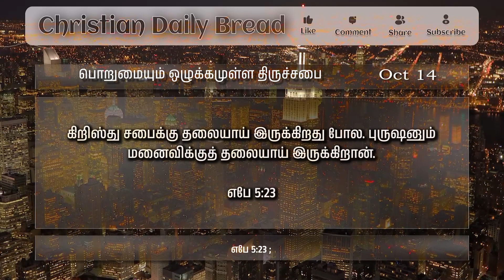பொறுமையும் ஒழுக்கமுள்ள திருச்சபை - A patient and disciplined church - இன்றைய மன்னா - Panithuligal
பொறுமையும் ஒழுக்கமுள்ள திருச்சபை   -
A patient and disciplined church - இன்றைய மன்னா - Panithuligal

கிறிஸ்து சபைக்கு தலையாய் இருக்கிறது போல. புருஷனும் மனைவிக்குத் தலையாய் இருக்கிறான்.

எபே 5:23

கிறிஸ்துவுக்கும் சபைக்கும் உள்ள உறவையும் தொடர்பையும் நாம் நன்றாகப் புரிந்துகொள்வதற்காகவே கர்த்தராகிய ஆண்டவர் கணவன் மனைவி உறவையும் குடும்ப வாழ்க்கையையும் ஏற்படுத்தியிருக்கிறார்.

கிறிஸ்து சபைக்குத் தலையாய் இருக்கிறார். "சபையை நேசிக்கி றார். சபையும் கிறிஸ்துவுக்கு விசுவாசத்தோடு கீழ்ப்படிந்து அன்புகூர வேண்டும்" என்றும் எதிர்பார்க்கிறார்.

கணவனும் மனைவிக்குத் தலையாய் இருந்து அன்புகூரவும் மனைவியை நேசிக்கவும் கடமைப்பட்டிருக்கிறான்.

மனைவியும் தன் நாயகனுக்குக் கீழ்ப்படிந்து, அன்புக்கூரக் கடமைப்பட்டிருக்கிறாள். கணவனும் மனைவியும் உடலாலும் உணர்வா லும் இரண்டறக் கலக்கின்ற தாம்பத்ய உறவை "அறிதல்” என்ற சொல்லால் குறிப்பிடுகிறது வேதாகமம்.

"ஆதாம் ஏவாளை அறிந்தான், அவள் கர்ப்பவ தியானாள்". ஒரு மனிதன் கிறிஸ்துவுடன் இரண்டறக் கலத்தல் கர்த்தரை அறிதலாகும். அதுவே ஆன்மீகத்தின் முழுமை ஆகும்.

சபைக்கும் கிறிஸ்து வுக்கும் உள்ள இடைவெளியற்ற நெருக்கமான உறவை வெளிப்படுத்து கிற ஓர் அடையாளமே குடும்ப வாழ்க்கை.

கணவனும் மனைவியும் தேவநாமம் மகிமைப்படுகிற வகையிலே ஒருவரை ஒருவர் நேசித்து வாழ்வதே இறைவன் விரும்பும் இல்லறமாகும். கணவன் மனைவியையும், மனைவி கணவனையும் மதித்து அன்பு பாராட்ட வேண்டும்.

ஜெப வாழ்க்கை சிறப்புற அமைய, ஒற்றுமையான குடும்பம் அவசியமாகும். மனைவி கர்த்தர் அருளும் ஈவு. அவள் ஆண்டவரால் மனித னுக்குத் தரப்படும் மிக உயர்ந்த பரிசு.

"மனைவியைக் கண்டடைகிறவன் நன்மையானதைக் கண்டடைகிறான். கர்த்தரிடத்தில் தயவையும் பெற்றுக் கொள்கிறான்" என்று வேதம் சொல்லுகிறது.

குணசாலியான பெண்ணை மனைவியாகப் பெறுகிறவன் தேசத்து மூப்பர்களின் சபையில் பேர்பெற்றவனாக இருப்பான்.

அவன் சம்பத்து குறையாது. நல்ல கணவன் ஒரு பெண்ணிற்கு விலையுயர்ந்த சரப்பணியாய் இருக்கிறான். அவனால் அவள் மகிமைப்படுகிறாள். மனைவி குணசாலி யாக இருந்தால் கணவனுக்குப் பெருமை. அதுபோல சபை பரிசுத்தமாக இருந்தால் ஆண்டவர் மகிமைப்படுவார்.

ஆண்டவரின் பரிசுத்த நாமத்திற்கு புகழ்ச்சி உண்டாகும். நற்குணம் இல்லாத மனைவி கணவனின் எலும்புருக்கி.பொறுமையும் ஒழுக்கமும் இல்லாத திருச்சபை ஓர் அவமானச் சின்னம்.

அப்படிப்பட்ட சபையால் ஆண்டவரின் பரிசுத்த நாமம் தூசிக்கப்படுகிறது. அவருடைய நாமத்தை வீணில் வழங்குகிறவர்களை தேவன் தண்டியாமல் விடார்.

ஜெபம்:
எங்கள் குடும்ப வாழ்வு செழிக்கவும். தேவனுடைய திருச்சபையில் உம்மை உயர்த்தவும் வழிநடத்தும்.

ஆமென்.